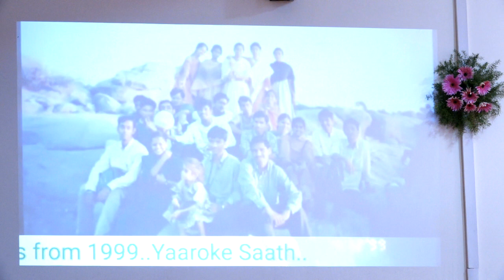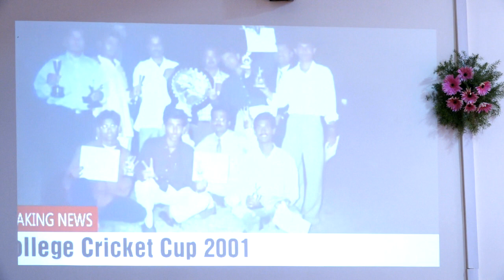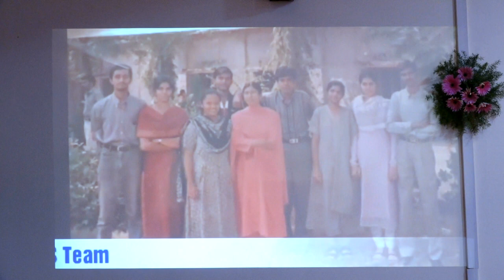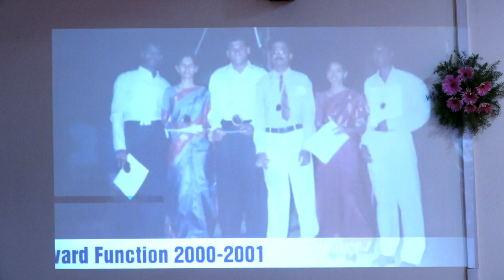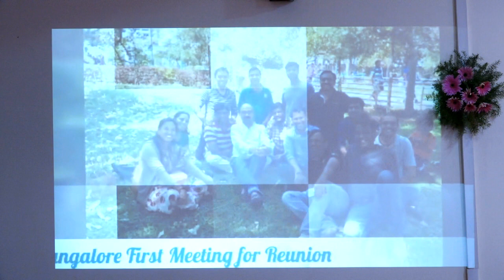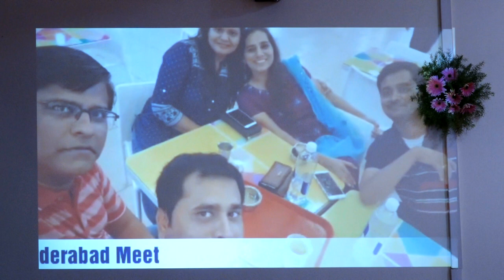DVD 02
NOSTALGIA 2001 SLN COLLEGE RAICHUR